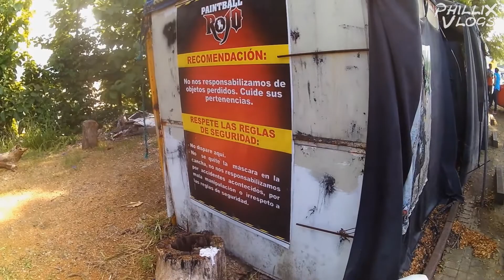TARDE DE PAINTBALL - BATALLA ENTRE AMIGOS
Una partida muy extrema de paintball!
Hellola a todos gente he aqui con un nuevo video bien fresco jugando paintball con mi amigo joao!

MI EQUIPO
Camara principal Camara secundaria (Respaldo)
Camara point and shoot